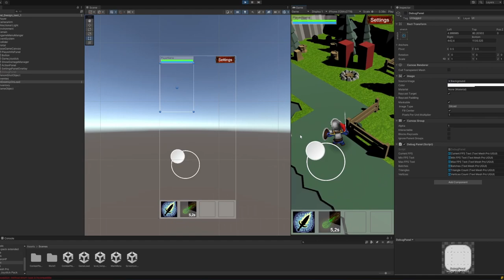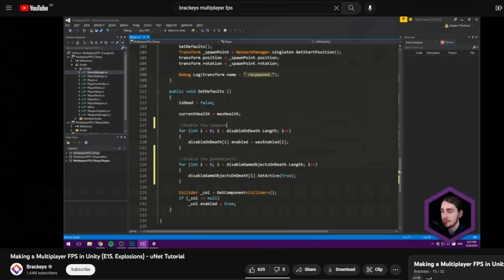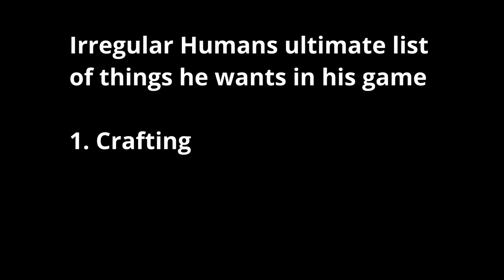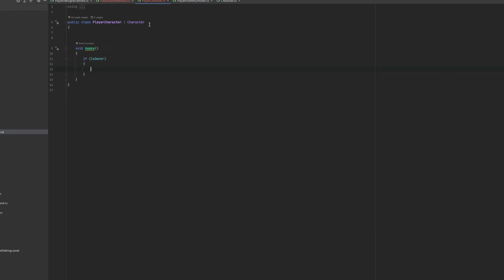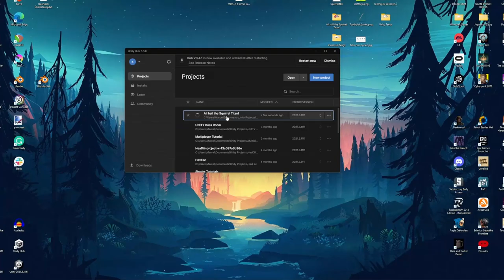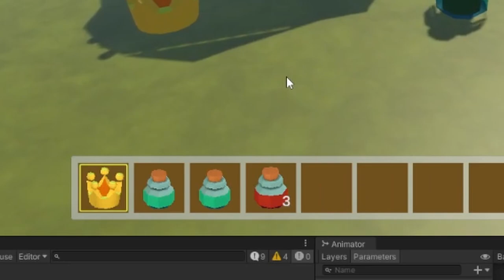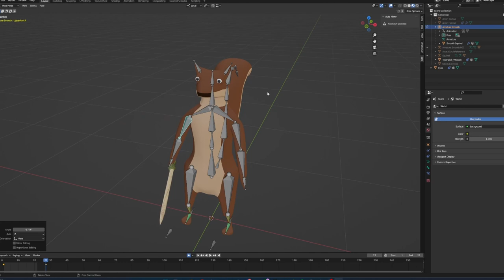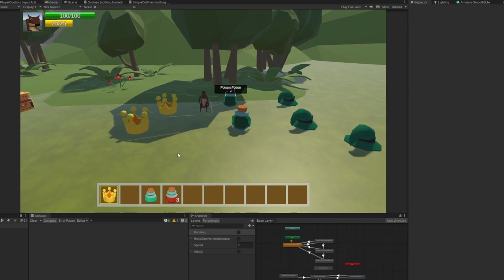Creating my Multiplayer Survival Game with Squirrels and Mechas! - DevLog #0!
Welcome to the first DevLog for "All Hail the Squirrel Titan!", a multiplayer survival game where you take control of a squirrel and build mechas to help you survive. In this video, we'll go through the basics of how I started developing this game and some of the early mechanics I've implemented.

I'll take you through my thought process, from the initial idea to the early stages of development, and show you some of the challenges I've faced along the way. I'll also give you a sneak peek at some of the early game mechanics, such as resource gathering, the inventory system, and networking.

This video is perfect for anyone interested in game development or just curious about how "All Hail the Squirrel Titan!" is coming along. So sit back, relax, and join me on this exciting journey!

Demonic Chorus Sound Effect
From "Procrastination Pictures"